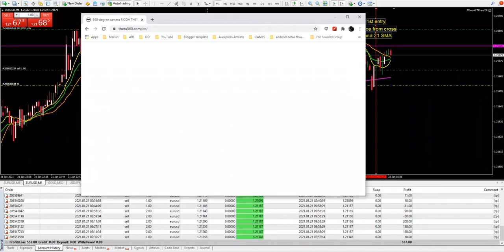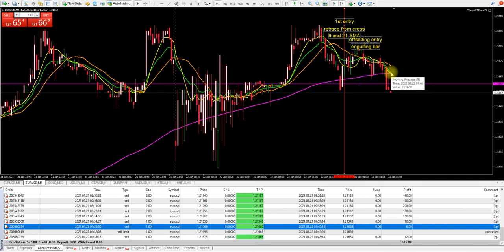Sharing friday trade strategy, Cross MA, Engulfing bar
Join me on my journey to win the market!!!

Broker: Hotforex IB # 315328

Paaweeeeerrr!

"Trading is risky losses can exceed your deposit." Trade at your own risk

I will show you how to get money in the Market!

I made a lot of mistake in trading at the past but now I was able to make my own strategy that really works, scalping in 1 minute time frame. With the help of moving average, candlesticks, and trend pattern.

Let's trade and make it happen.